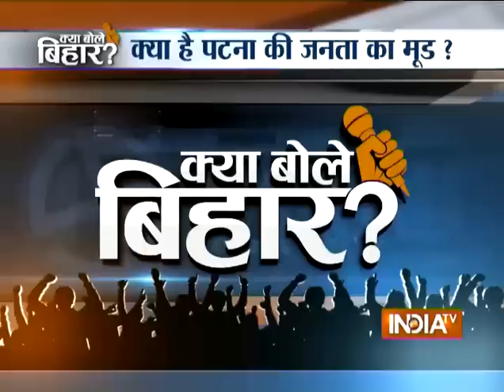Kya Bole Bihar: Watch IndiaTV Exclusive Show from Patna on Bihar Polls 2015 - India TV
Watch India TV Exclusive show 'Kya Bole Bihar' on Bihar assembly election 2015. Know the mood of people of Patna.